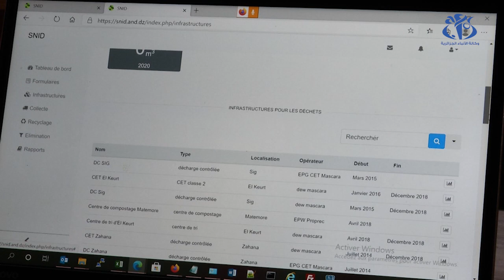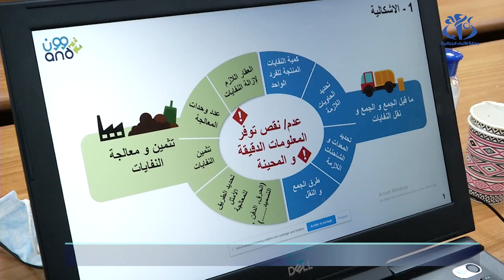استحداث بنك معلوماتي خاص بالنفايات موجه للمستثمرين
الجزائر (وأج) - استحدثت الوكالة الوطنية للنفايات بنك معلوماتي خاص بالنفايات من شأنه السماح بالاستغلال الأمثل لهذه الثروة الاقتصادية، والمقدّرة بأزيد من 40 مليار دج سنويا في الوقت الذي  ما يزال الاستثمار في هذا المجال محدود.